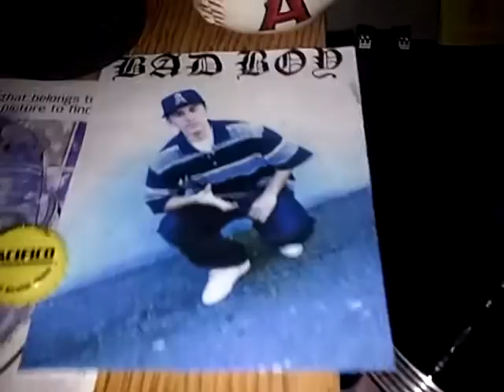Makimura Satoru - Lets Dance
Japanese Funk ... Has poster and dancing instructions inside ! OC PHUNK